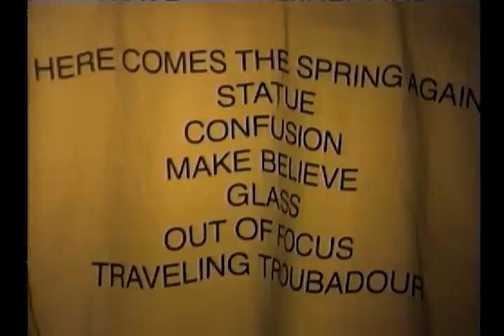caspian coberly - traveling troubadour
band interview 2002
directed and edited by aden aberge
self titled debut album out everywhere